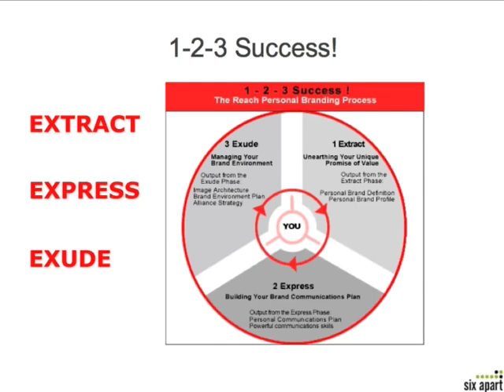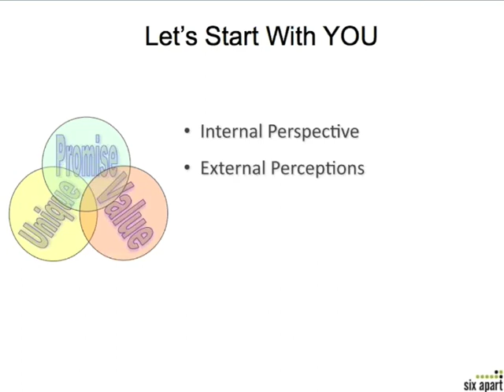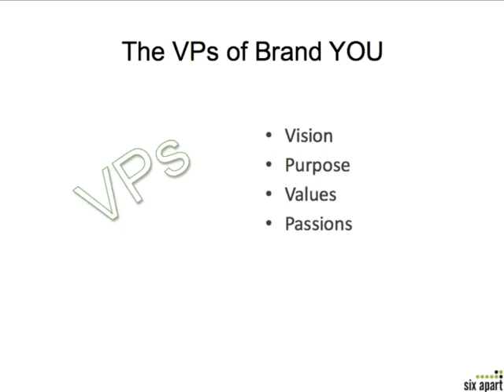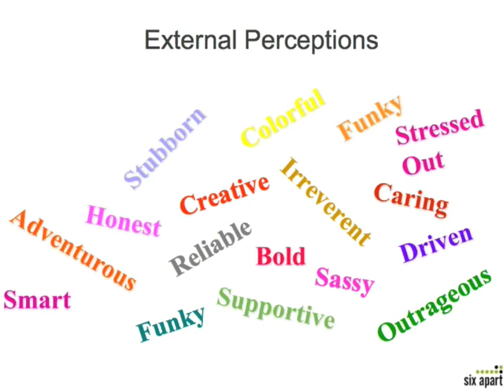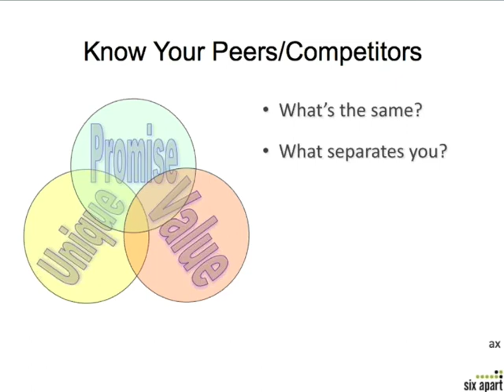Small Business Branding (2/7)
Branding expert Kirsten Dixson reveals the keys to to a successful small business brand. Part 2 of 7.